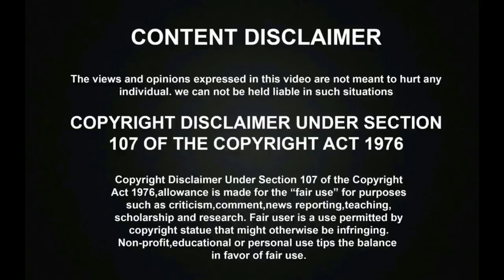சூப்பர் சிங்கரில் ஐயிராத்து மாமியாக சுசீலா அம்மா பாடலை பாடி அரங்கத்தை ஆட்டம்போட்டு அசத்திய புன்யா!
சூப்பர் சிங்கரில் ஐயிராத்து மாமியாக மாறி P.சுசீலா அம்மா பாடலை தாறுமாறாக பாடி அரங்கத்தை ஆட்டம்போட்டு அசத்திய புன்யா! | Super Singer 7.